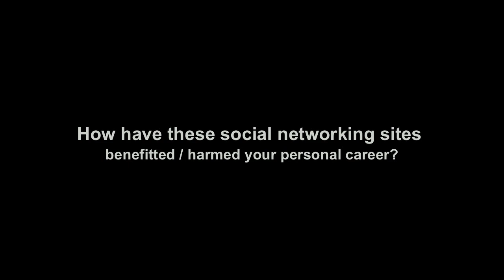Social Networking in the Music Business - PART 4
Social Networking in the Music Business - PART 4 of 5

Background Info:

My name is Joe Babiak and I'm a professional musician who recently returned to Chicago from Los Angeles.  During my time in LA I was fortunate enough to have met/worked with some of the most respected people in the music industry.

In April 2011, I was asked to give a lecture at Elmhurst College(Chicago) for their Advanced Music Business course.  The topic was "Social Networking in the Music Business."  Since I had been living in LA, I absolutely had to utilize my resources and decided to interview a number of my colleagues.  Who better to discuss the issue than real professionals in the field.

These videos are an excellent educational resource for those interested in using social networking sites to promote themselves, their careers, and their businesses.

I would like to thank the following people for taking part in the project: